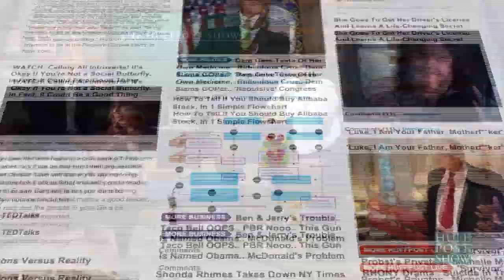Pras Michél On Whitewashing In Hollywood Films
The HuffPost Show is an irreverent look at the week’s top news stories. Watch live  every Friday night at 9PM ET on huffingtonpost.com

Get Social